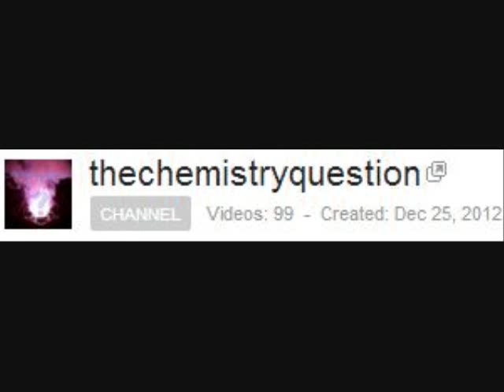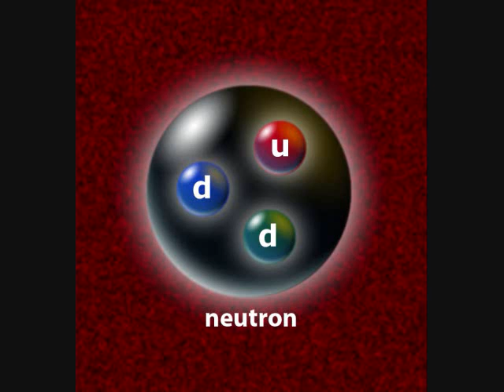Fermium- 100 videos!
To celebrate my 100th upload, here is a video about the 100th element, Fermium.